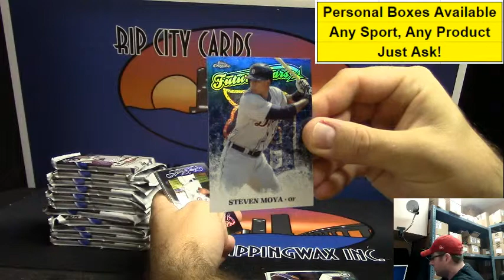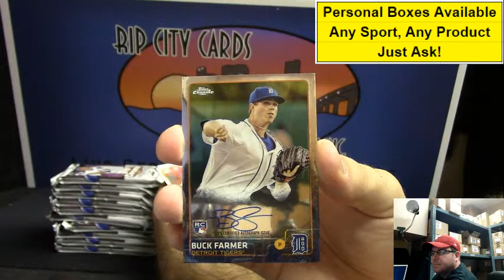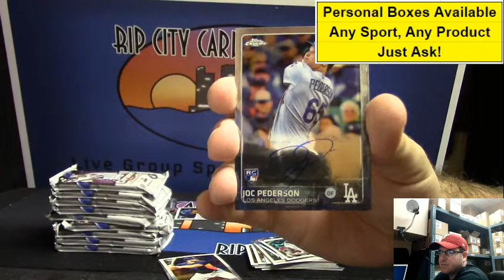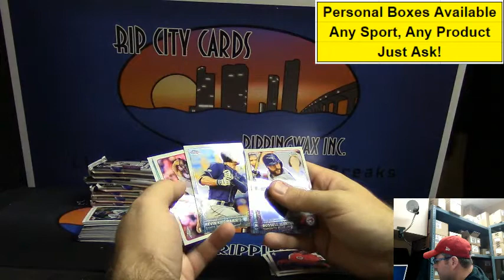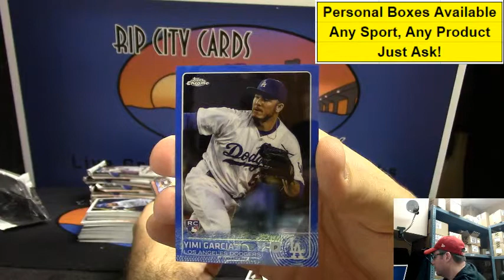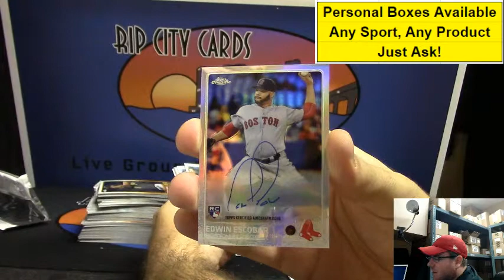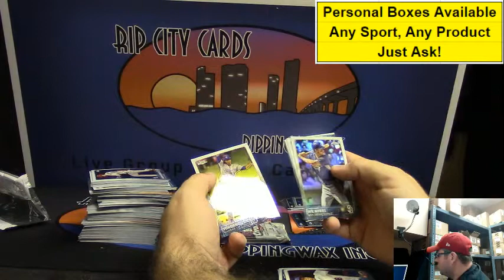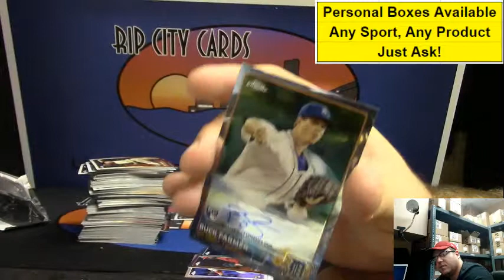2015 Topps Chrome Jumbo Baseball 1 Box Break for Jared